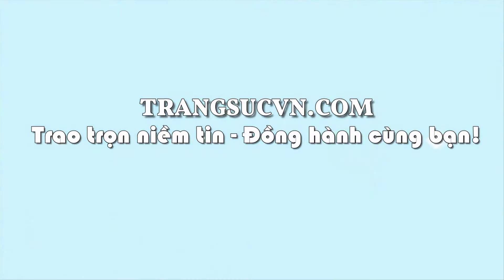Hoa tai giỏ tình yêu, hoa tai vàng tây, TSVN018790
Hoa tai giỏ tình yêu
Hoa tai giỏ tình yêu là món quà ý nghĩa dành tặng phái nữ trong các dịp sinh nhật, ngày lễ. Hoa tai giỏ tình yêu là món đồ trang sức được các chị em ưa thích, bảo hành 6 tháng, giao hàng nhanh trên toàn quốc.
Loại sản phẩm: Hoa tai vàng tây

Kiểu chế tác: Hoa tai vàng tây dành cho nữ kiểu tinh tế, đeo hoa tai hợp thời trang, (Bông tai)

- Trọng lượng sản phẩm: 0.58 chỉ

- Màu vàng: Vàng màu

- Kiểu thiết kế hoa tai: Chế tác Bông tai vàng độc đáo

Kích thước hoa tai vàng

- Chiều rộng: 10.97 mm

Bảo hành: 6 tháng

Thu mua lại: Có

Xuất xứ: Việt Nam

Mở cửa: 08:00 - 20:00 Từ Thứ 2- Thứ 7| CN 13:00 - 19:00

📞Mua hàng   : 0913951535 Zalo, Viber, iMessage,Messenger)
📞Mua tu vấn : 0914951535 (Zalo, Viber, iMessage,Messenger)
📞Mua             : 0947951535 (Zalo, Viber, iMessage,Messenger)